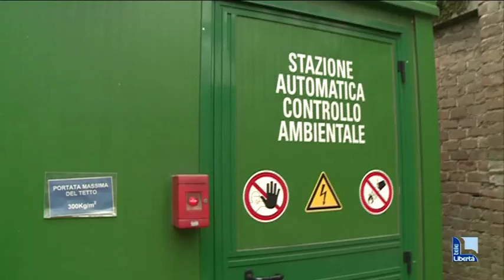Non basta la domenica ecologica, polveri sottili ancora sopra i limiti: 27° sforamento